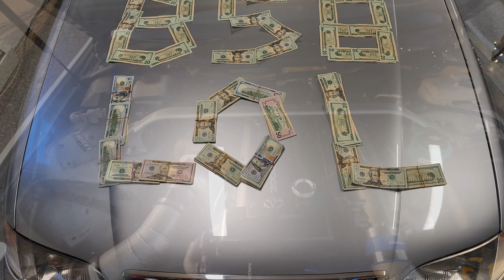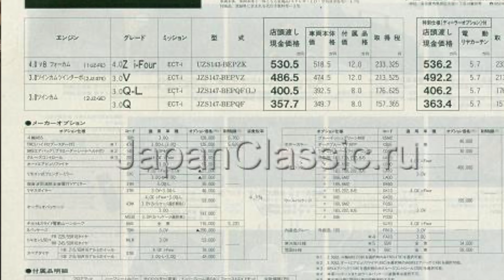Aristo Education 5 Things most car guys don't know about the Toyota Aristo JZS147 and some Hooning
In this video, I will be discussing some things about the Toyota Aristo S147 chassis that a lot of people might not know.

Here are 5 interesting things about the 1st Gen Toyota Aristo JZS147 that even most car guys don't know.

1. The S140 Aristo 3.0V was the fastest production performance sedan in its class when it debuted in 1991 up to 2008.

2. The S140 Aristo 3.0V was the very first car to debut the 2JZ engine in 1991. Two years before the Supra RZ.

3. The S140 Aristo actually had a lower drag coefficient compared to the Supra RZ. Aristo 0.31.   Supra RZ 0.33

4. The S140 Aristo actually was offered with a V8 and 4wd configuration in 1992 (Japan Only). Chassis UZS143 named Aristo 4.0 ZI Four.

5. The S140 Aristo was actually equipped with power folding mirrors and ultrasonic technology.

I decided to make this video after I found there to be such a lack of knowledge and information on this car. In my opinion, it was the benchmark for JDM performance sedans. I decided to call it "Aristo Education" and depending on how it performs I will continue to make more informative videos about the Aristo. Including is some hooning just for fun and for entertainment value.